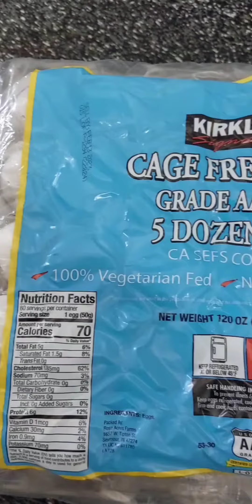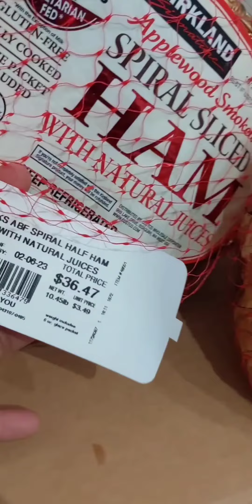Masarap mag-tulak ng pushcart na marami ang laman!